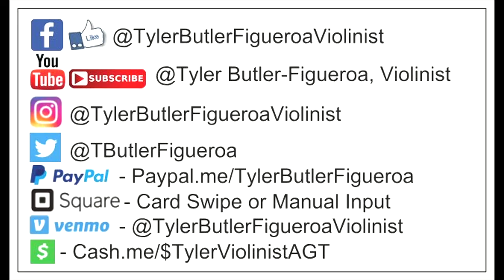"Girls Like You" -Maroon 5- Electric Violin Cover - Tyler Butler-Figueroa Violinist 13 - Raleigh NC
"Girls Like You" - Maroon 5 - Electric Violin Cover - Tyler Butler-Figueroa Violinist 13 - Raleigh NC GirlsLikeYou Maroon5 (7/30/21)

2019), Corporate Event for Red Hat Annex (2019), Corporate Event for Medidata in NY (2019), First Night Raleigh (2018), Brewgaloo Festival Raleigh NC (2019), American Tobacco Campus Tower Lighting Durham NC (2019), North Hills Music Festival (2019), Performed with artist Blanco Brown well known for his song "The Git Up" (Charlotte NC, Jan. 2020), PNC Arena NC State Wolfpack vs UNC Tar Heels Halftime Basketball game (Raleigh NC, Jan. 2020), Friday Center-Chapel Hill NC UNC Lineberger Donor Dinner/Speech & Performance (Feb. 2020), Cameron Indoor Stadium (Durham NC) Duke vs UNC Carolina Mens Basketball "Senior Night" Halftime show, Virtual Concerts due to the Corona Virus (COVID19) March 2020, Band Together Nonprofit for "A Call For Change" Anti-Racism Fundraiser recorded at the Lincoln Theater in Raleigh NC (Aug. 12th, 2020), CureFest for Childhood Cancer Fundraiser (Sept. 2020), 1 Of Us Non-Profit Fundraiser for Women's cancers Durham NC (Nov. 2020), Klick Health Town Hall Ontario/NYC based (Nov. 2020), Wake Forest NC Renaissance Centre (Nov. 2020), Downtown Raleigh NC Tree Lighting 2020 with Downtown Raleigh Alliance (Nov. 2020), Wake Forest NC Renissance Centre concert along with my little brother Adam (Nov. 2020), Pop-Up Holiday Performances around hometown Raleigh NC & surrounding towns (Dec. 2020), Novartis Global Healthcare (Virtual Corporate event) based in Switzerland via All American Entertainment-Durham (A.A.E.)(Jan. 2021), Multiple performances at Moore Square Park Downtown Raleigh NC LIVE, Durham Public Schools (Club Blvd. E. S.) Virtual/Zoom multiple performances with a question and answer session (May 2021), Lions Club International Corporate Virtual Event (June 2021), Historic John Chavis Memorial Park ribbon cutting event LIVE Raleigh NC (June 2021), State Farmers Market Restaurant LIVE Raleigh NC (June 2021), LOWES Home Improvement Store in Garner NC (July 2021), etc..

Mailing Address.